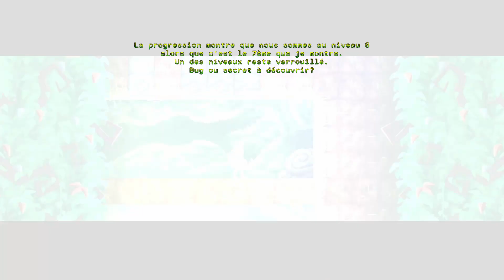Tetragon [FR] retournez le monde pour retrouver votre fils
Qu'est ce que Tetragon ?

prix : 14,99€
style : plateforme, puzzle, speedrun (éventuellement)
jeu solo
mods non disponible
support : Pc, Xbox, playstation, Switch
langage : francais dispo
contrôles : clavier, manette
poids : 684Mo

Pour supporter  la chaine, pas de dons ou quoi ou qu'est-ce, likez, partagez et regardez les vidéos en entier ça aide le référencement.

00:00 intro de chaine
00:05 présentation du jeu
00:17 cinématique
00:53 sélection de niveau
01:25 Réveil en terres inconnues
02:09 L'inconnu
02:49 A propos de la mort
03:58 Jardin de pierre
05:05 A la croisée de chemins
05:52 Souffle du souvenir
08:24 Chemin secret
10:36 Arbre tordu
12:16 village silencieux
14:03 Portail silencieux
16:13 outro